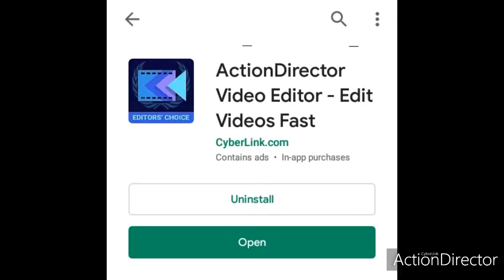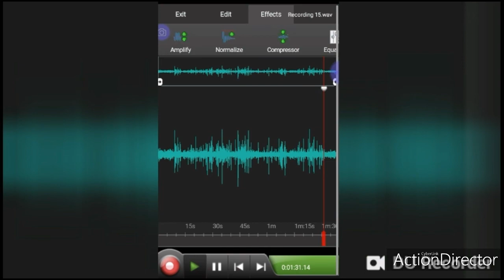(Scottish paranormal spirit box app)session